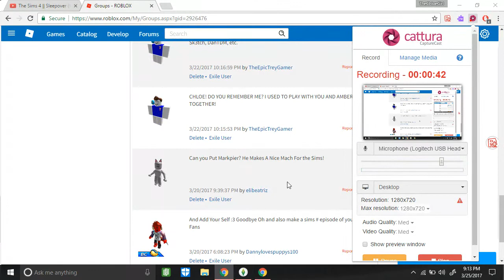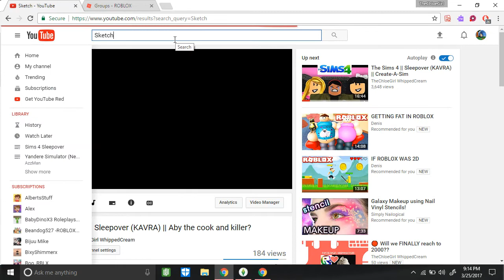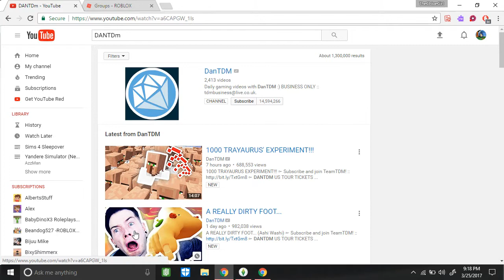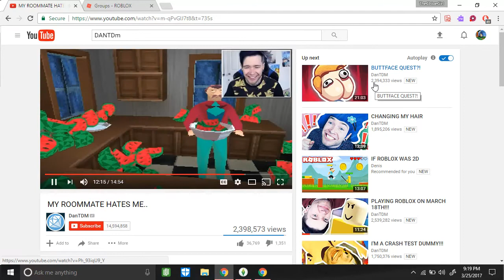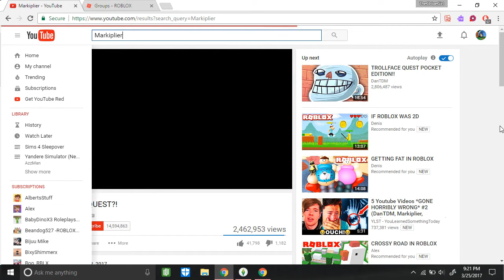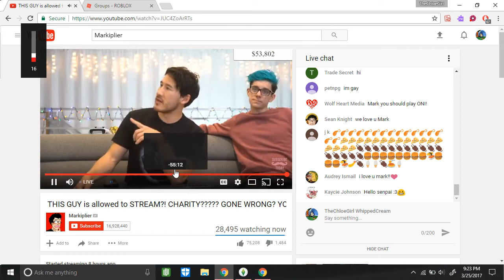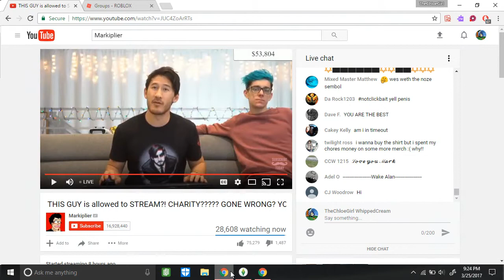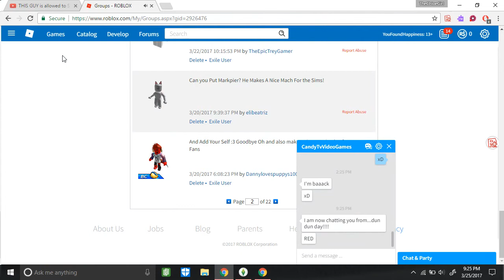The Sims 4 || Youtubers || Create-A-Sim